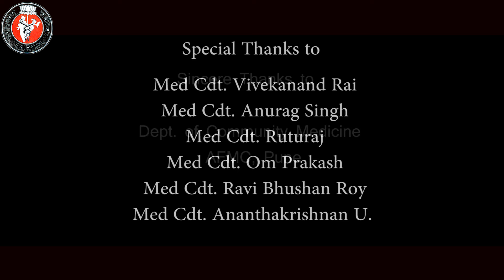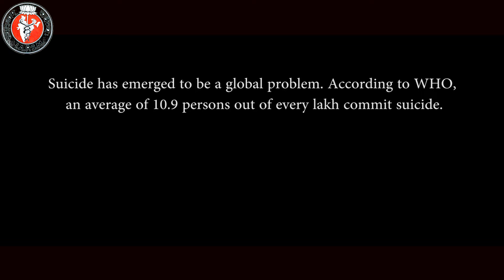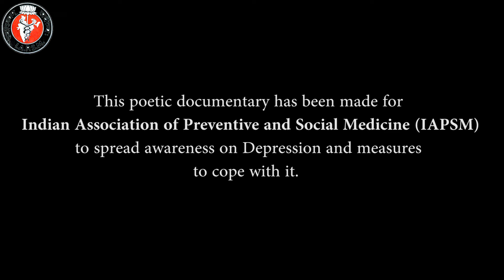Shoonya - a poetic documentary on depression for IAPSM WORLD HEALTH DAY 2017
A poetic-documentary
for IndianAssociationofPreventiveandSocialMedicine
by the medical cadets(under graduates) of ArmedForcesMedicalCollege
pune(maharashtra) on the occasion of
on the topic "Depression-Let's Talk".
Written & Recited by ::: Abhay Solanki
Directed by ::: Ashwin Nair
Music Director ::: Rahul Raj
Featuring ::: Abhay Solanki, Pratyusha Yedla, Somsubhra Goswami, Nitin Kumar, Avinash Kumar Mishra, Sumit Singh.

Depression is the leading cause of ill health and disability worldwide. According to the latest estimates from WHO, more than 300 million people are now living with depression, an increase of more than 18% between 2005 and 2015. Lack of support for people with mental disorders, coupled with a fear of stigma, prevent many from accessing the treatment they need to live healthy, productive lives.
The new estimates have been released in the lead-up to World Health Day on 7 April, the high point in WHO’s year-long campaign “Depression: let’s talk”. The overall goal of the campaign is that more people with depression, everywhere in the world, both seek and get help.

Said
Director-General, Dr Margaret Chan: “These new figures are a wake-up call for all countries to re-think their approaches to mental health and to treat it with the urgency that it deserves.”

One of the first steps is to address issues around prejudice and discrimination. “The continuing stigma associated with mental illness was the reason why we decided to name our campaign Depression: let’s talk,” said Dr Shekhar Saxena, Director of the Department of Mental Health and Substance Abuse at WHO. “For someone living with depression, talking to a person they trust is often the first step towards treatment and recovery.”

WHO has identified strong links between depression and other noncommunicable disorders and diseases. Depression increases the risk of substance use disorders and diseases such as diabetes and heart disease; the opposite is also true, meaning that people with these other conditions have a higher risk of depression.

 is also an important risk factor for suicide, which claims hundreds of thousands of lives each year. Said Dr Saxena: “A better understanding of depression and how it can be treated, while essential, is just the beginning. What needs to follow is sustained scale-up of mental health services accessible to everyone, even the most remote populations in the world.”

Depression is a common mental illness characterized by persistent sadness and a loss of interest in activities that people normally enjoy, accompanied by an inability to carry out daily activities, for 14 days or longer.

In addition, people with depression normally have several of the following: a loss of energy; a change in appetite; sleeping more or less; anxiety; reduced concentration; indecisiveness; restlessness; feelings of worthlessness, guilt, or hopelessness; and thoughts of self-harm or suicide.